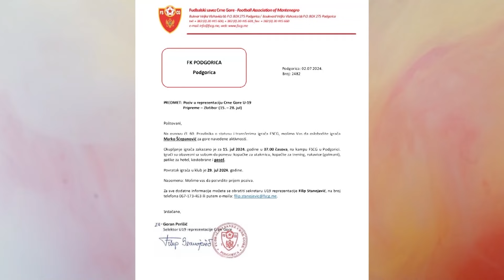Vikend na Gradskoj/ Marko Šćepanović, najbolji strijelac prve omladinske fudbalske lige CG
Marko Šćepanović jedan je od najtalentovanijih mladih fudbalera Crne Gore iza kojeg su već sjajni rezultati..U svakom uzratsu bio je najbolji strijelac lige pa je tako i ovu sezonu završio  kao najbolji strijelac prve omladinske fudbalske lige sa 21 postignutim golom. Već je sa reprezentacijom imao odlične partije. uskoro će im se ponovo pridružiti na pripremama na Zaltiboru.

Vikend na Gradskoj, nedjelja 7. jul 2024.